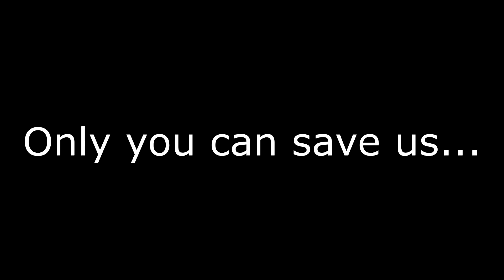Trying to use voice chat as a Scottish person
New videos soon brethren